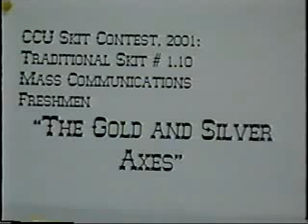2001 最佳男主角獎 The Gold and Silver Axes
PCCU Language Center Skit Contest 2001
Best Male Role 最佳男主角獎
The Gold and Silver Axes
Carol Huang 黃丹秋 as " Carter "
指導老師 : 彼得摩頓 (Supported by Peter Morton)